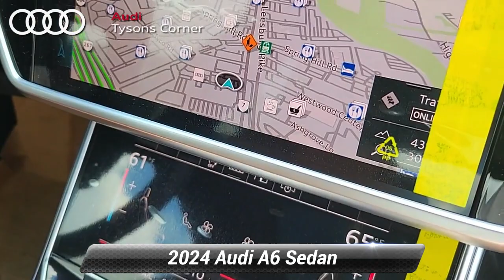New 2024 Audi A6 Sedan Premium Plus, Vienna, VA 24A0767